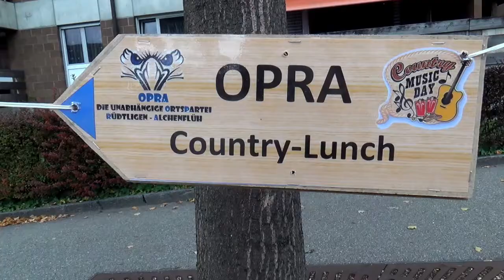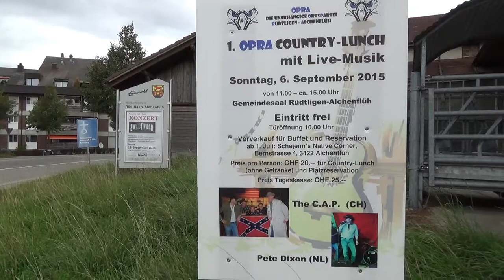THE CAP - 1.OPRA (Teil 1) Rütligen-Alchenflüh 2015 (34 Min)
1. OPRA Country Lunch mit  THE C.A.P (Country Acoustic Projekt)
Sonntag, 6. September 2015 Rüdtligen-Alchenflüh (Schweiz) TEIL 1